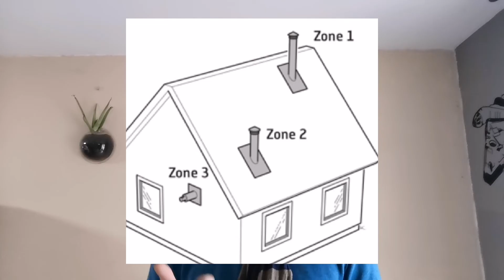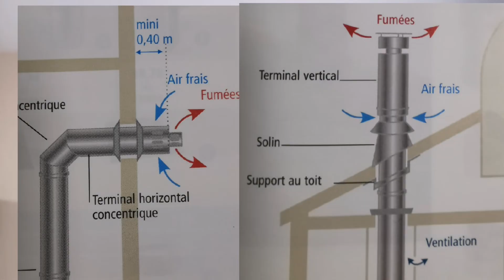La base des normes de pose d'un poêle à granulés .Comment Installer un poêle à granulés. Les zones.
Bonjour.
Je vous explique les différentes zones pour la pose d'un poêle à pellets ou un poêle à granulés.
Les avantages et les inconvénients des différentes poses possibles en fonction de votre poêle. Étanche ou non Étanche.
Sa fait toujours plaisir et encourage pour la suite 😊.
A bientôt.